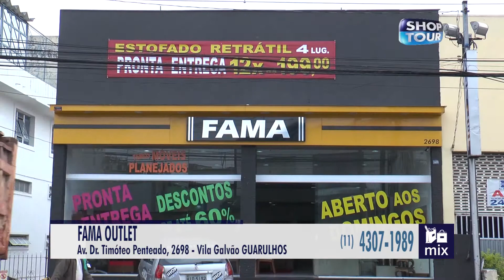FAMA OUTLET 165